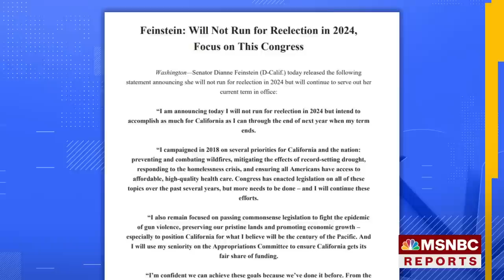Sen. Feinstein not running for re-election in 2024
Sen. Dianne Feinstein, D-Calif., announced she will not be running for re-election in 2024. She is currently the oldest sitting member of the Senate. Two House Democrats have already announced bids for her seat.